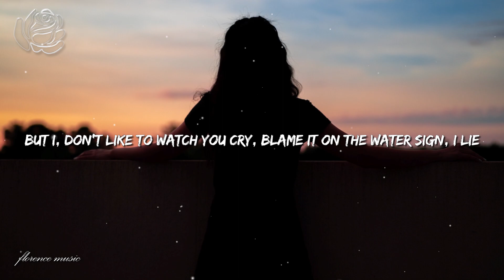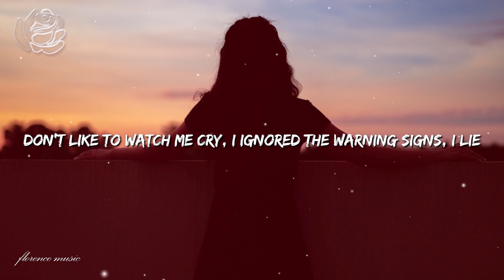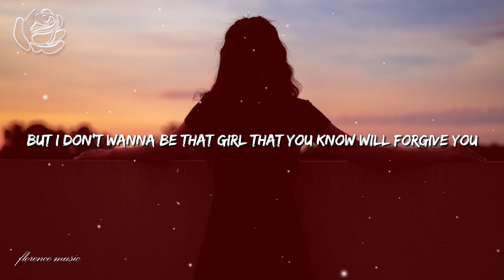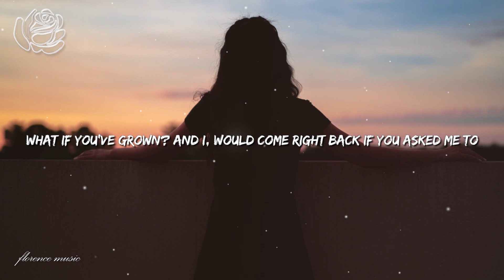Kenzie Cait - that girl (Lyrics)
Date of when this video was made: January 7, 2023